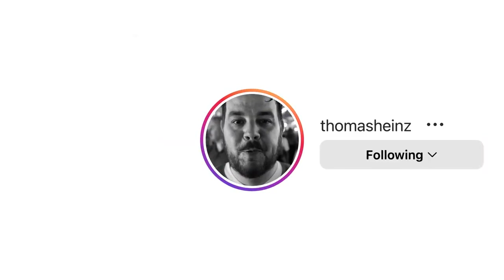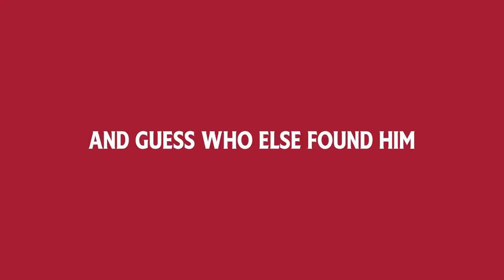HEINZ: The Heinzjack (Case Study) (Cannes 2023) (Outdoor Bronze)